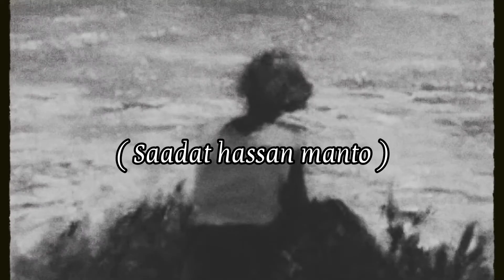Saadat Hasan Manto | Quotes # 3 | Whatsapp status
Saadat Hasan Manto | سعادت حسن منٹو
Manto Quotes
Whatsapp status
Urdu famous quotes.

💫Voice:  Daud Sarfraz ☘